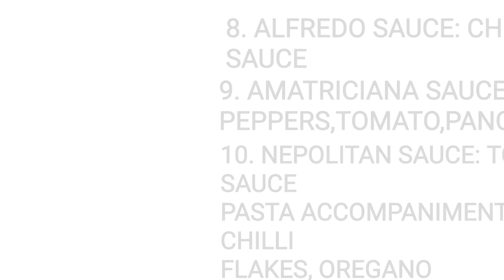16 June 2021 TOP TEN PASTA SAUCE | TYPES OF PASTA SOUCE | hoteliersDifferent Types of Pasta Sauce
hoteliers | types of pasta souce

15 Different Types of Pasta Sauce for Pasta Night
how many tuppes of pasta sauce are there
what are the defferent types of pasta
which is the best pasta sauce ?
creamy pasta sauce
PASTA SAUCES:
1.TOMATO SAUCE
2. POMODORO SAUCE: TOMATO SAUCE+CREAM SAUCE
3. BOLOGNAISE SAUCE: MEAT SAUCE
4.PESTO SAUCE: PASTE MADE OUT OF ANY GREEN
5.PRIMAVERA SAUCE: TOMATO BASED
6. ARABIATA SAUCE: TOMATO CONGESSE+CHILLI FLAKES
7.CARBONARA SAUCE: CREAM SAUCE WITH BACON AND EGG
8. ALFREDO SAUCE: CHEESE BASED SAUCE
9. AMATRICIANA SAUCE: RED CHILLI PEPPERS,TOMATO,PANCETTA HAM
10. NEPOLITAN SAUCE: TOMATO BASED SAUCE
PASTA ACCOMPANIMENTS:
CHILLI FLAKES, OREGANO